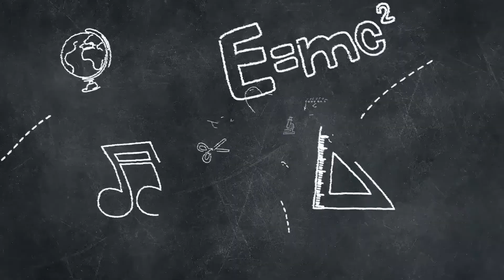Pashto funny Tiktok Videos | Pushto Tik tok Videos | New Funny Videos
Tiktok Funny  Video 2020